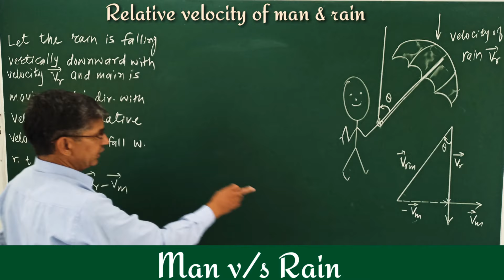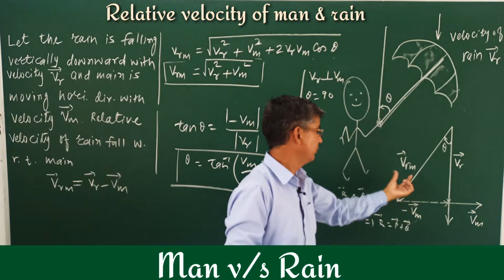Relative velocity and Direction of main and Rain||physics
Our channel is for those students who are afraid of maths and science and who have difficulty in doing long derivations, so please subscribe our channel and turn on the bell icon so that you continue to get our videos.